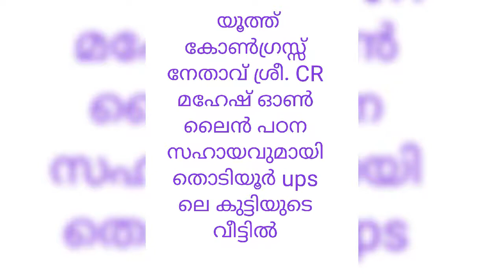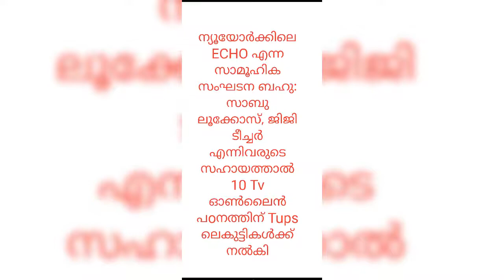online class-TV distribution